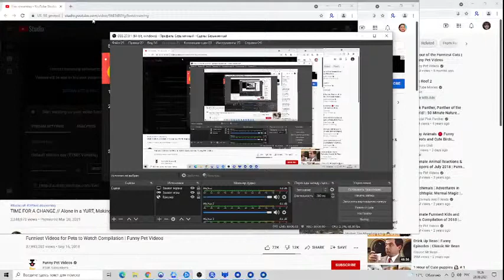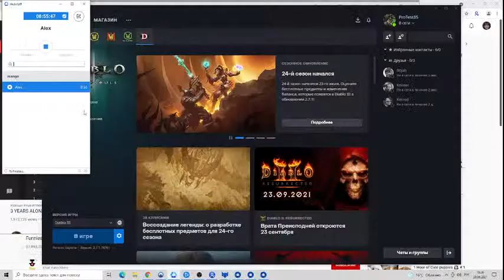Anthony George Live Stream